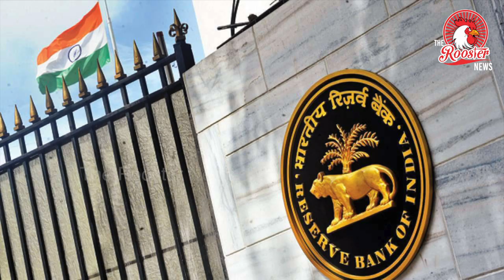1.76 லட்சம் கோடியை மத்திய அரசுக்கு வழங்குகிறது RBI| RBI to transfer Rs 1.76 lakh crore to government